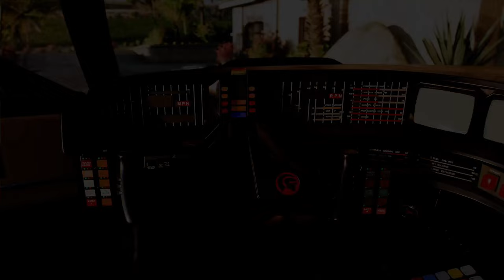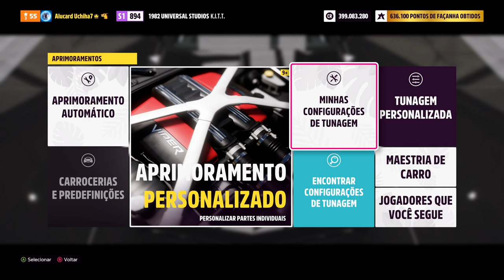Forza Horizon 5 Universal Icons vale a pena?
Nesse video mostro todos os carros do pacote de carros Universal Icons de Forza Horizon 5
Veja cada um dos carro e se vale a pena gastar nesse pacote com 6 carros icônicos de franquias famosas da Universal
código do mapa Jurassic Park: 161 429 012

00:00 Global Cards
00:18 Universal Icon cars pack
01:29 Knight Rider
05:00 Jurassic Park
06:17 Back to the Future
08:06  Back to the Future 2
09:26  Back to the Future 3

🛒 Minha loja na Amazon

GAME PASS ULTIMATE 12 MESES CÓDIEGO DE 25 DÍGITOS
Por R$248,90 via pix
Isso mesmo, saindo menos de R$21,00 por mês no PIX

⭐ Ajude o canal com um Pix

► Me adicione na Xbox Live: Alucard Uchiha7
► Me adicione na PSN: AlucardGameplay7